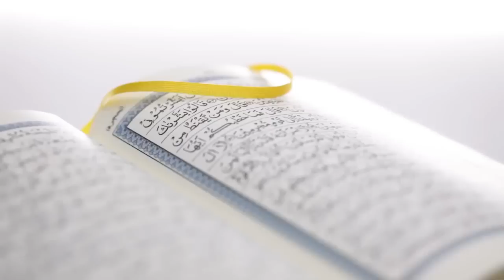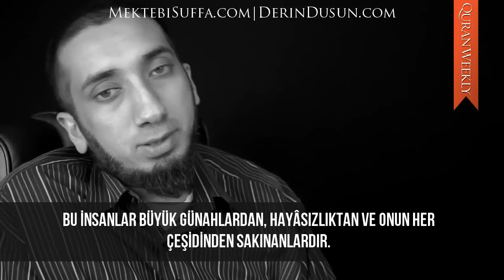CÜZ 25 - Büyük Günahlar ve Hayasızlık 1 [Nouman Ali Khan] [Türkçe Altyazılı]